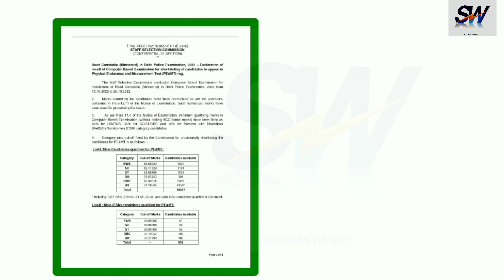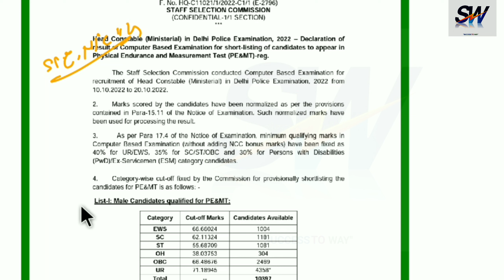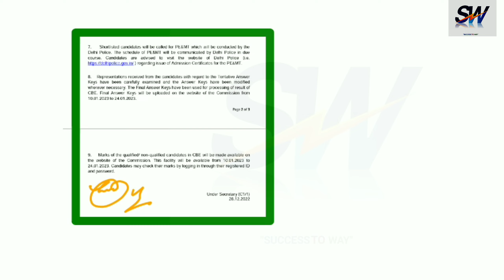DELHI POLICE HEAD CONSTABLE RESULT OUT 💥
Delhi police

Delhi police, Delhi police head Constable, DELHI POLICE Constable, delhi police head constable